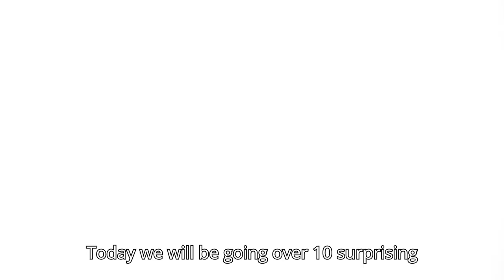10 Surprising Facts About Ancient Greece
In this video we will be going over 10 Surprising Facts About Ancient Greece.